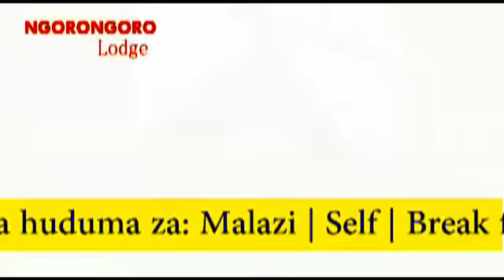HII HAPA HOTUBA NZIMA YA BAJETI WIZARA YA FEDHA NA MIPANGO MWAKA 2020/21